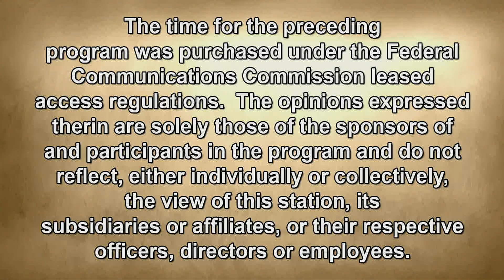The Sam Lesante Show - Radio Host Sue Henry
Sam talks with former WILK Radio Host Sue Henry about her career and what's next for her.